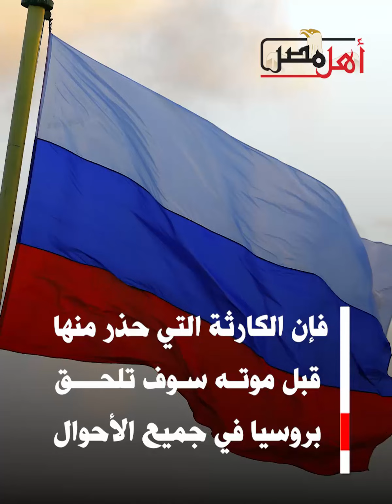اغتيال مؤسس فاجنر بعد أن حذر من كارثة تنتظر روسيا.. فما هى الكارثة؟